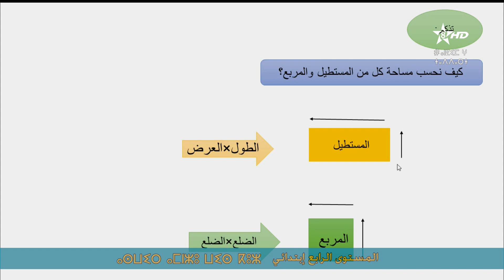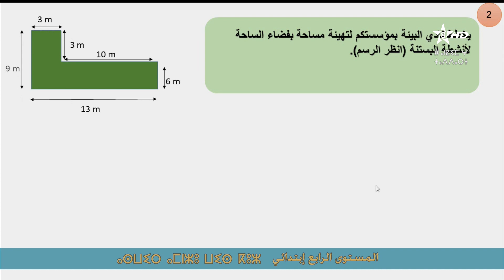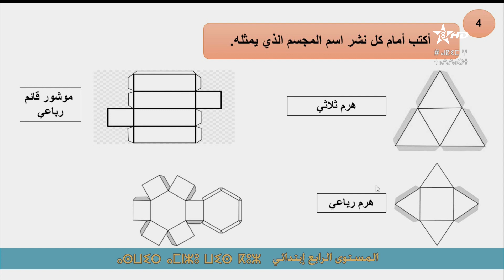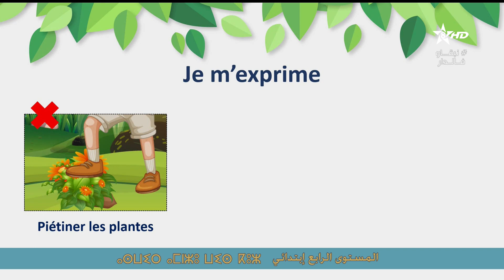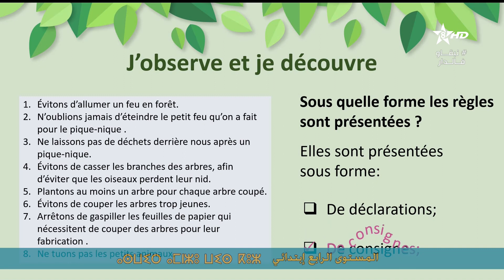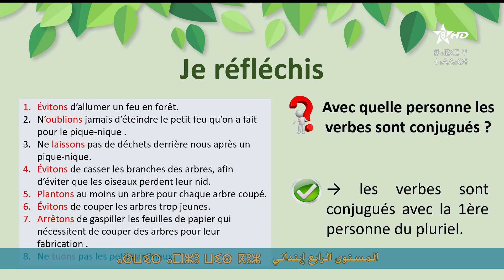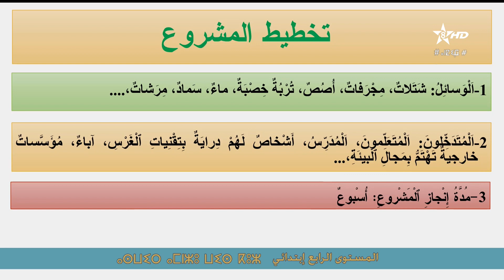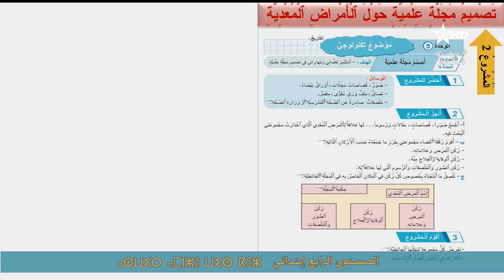سلسلة التعليم عن بعد | دروس المستوى الرابع إبتدائي | الجزء 14 | قناة الأمازيغية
الرابع من التعليم الابتدائي
live arrabiaa
التعليم عن بعد
قناة الأمازيغية
amazigh
Live ata9afiya
Arabi3a

قناة الثقافية
الرابعة المغربية
قناة الرابعة

SNRT
Snrtlive#
24/24 | البث المباشر للقناة الرابعة الثقافية Arrabiaa
قناة الثقافية
ATHAQAFIAHD#

ATHAQAFIA DIRECT
ATHAQAFIA NOW
AlRabi3a  today
Alrabiaa tv  direct
RABI3A MOBACHIR
RABI3A TV
TA9AFIA
TA9AFIYA TV
RABI3A LIVE
  RABI3A MOBACHARA
 ARRABIAA HD athaqafia livestram 24 24
المستوى السادس